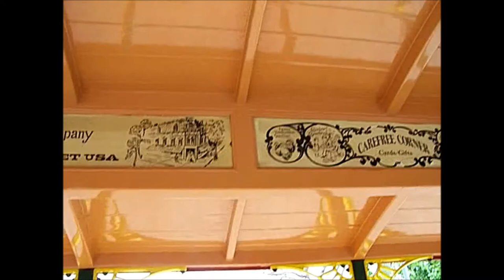Disneyland - Riding The Street Car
Inside View..